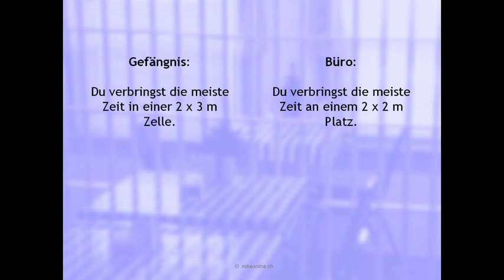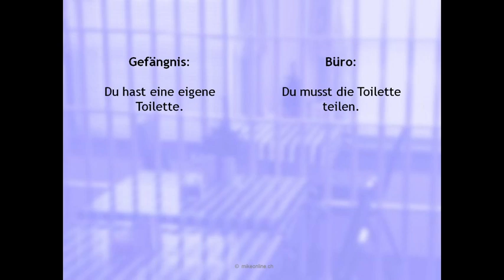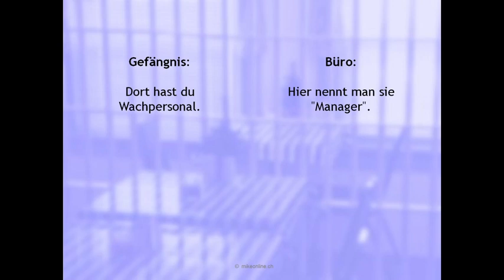Der Vergleich zwischen Gefängnis und der Bür Arbeit